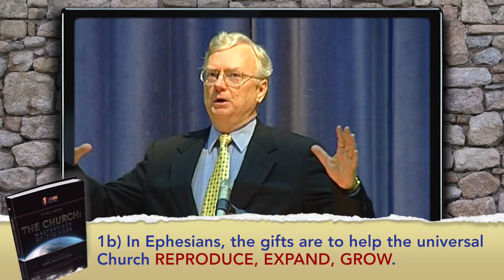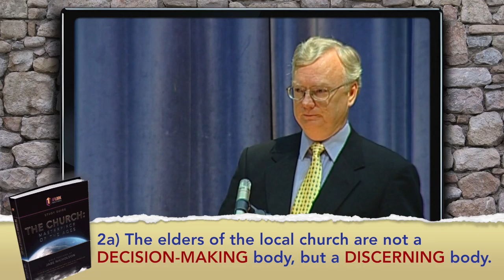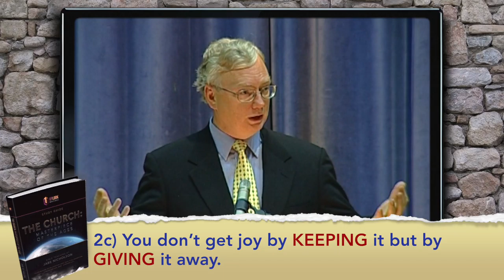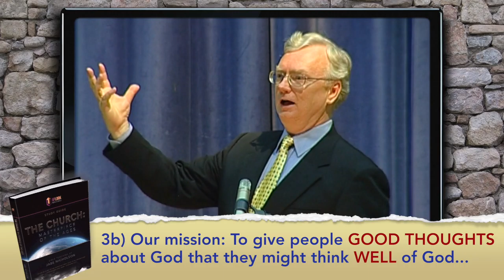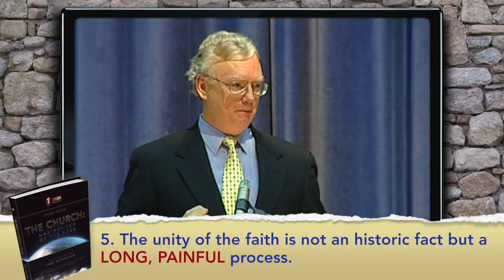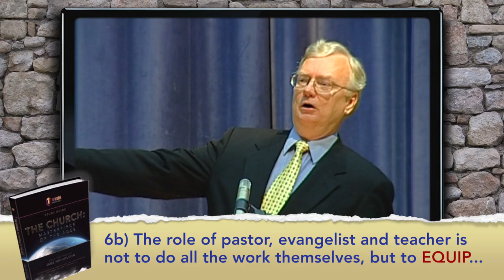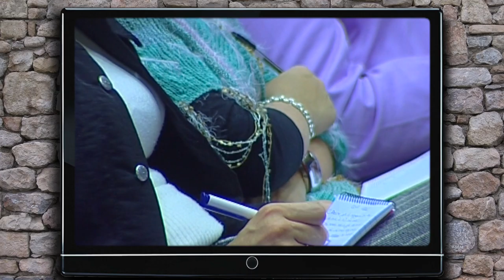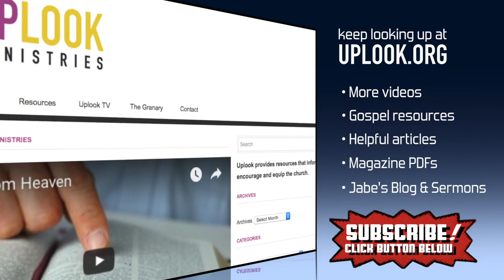The Church: Lesson 3 — Unity and Diversity in the Church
Lesson 3 — Unity and Diversity in the Church. We know the Lord expected individual believers to reproduce, having children in the faith, as Paul called them. But the Lord also wanted churches to reproduce and especially gifted certain men to be used in accomplishing this. These gifted men are introduced to us in Ephesians chapter 4, the focus of this week’s lesson.  STUDY GUIDE